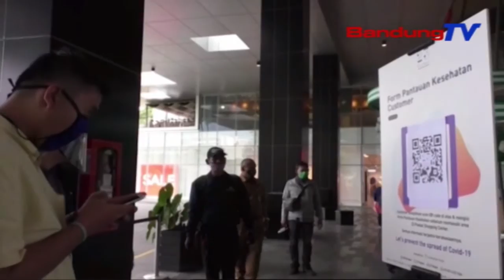Ridwan Kamil Ngageuing Warga Ekonomi Menengah Ka Luhur Rajin Balanja | TP | BANDUNGTV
TP | BANDUNGTV | DERI FIRMAN | Tacan Pancegna Kaayaan Ekonomi Ngarojong Gubernur Jawa Barat Ridwan Kamil, Keur Ngageuing Masarakat Kelompok Ekonomi Menengah Ka Atas, Sangkan Rajin Balanja Produk UMKM. Eta Gubernur Anu Dilandih Kang Emil Netelakeun, Dirina Lain Promosi Lampah Boros, Tapi, Nulungan UMKM Anu MehMehan Bangkar.